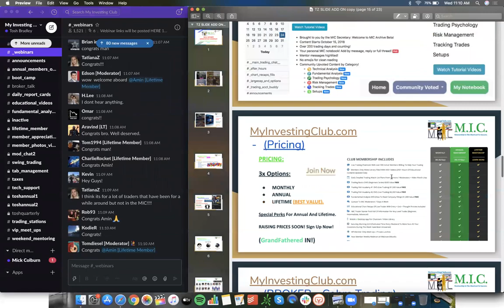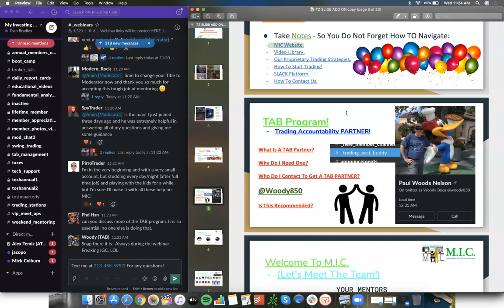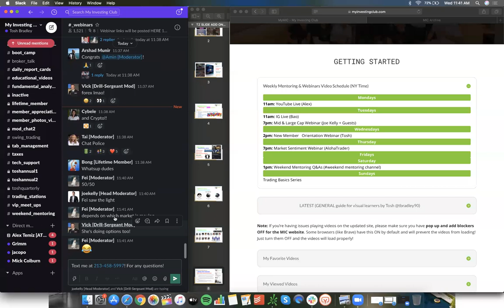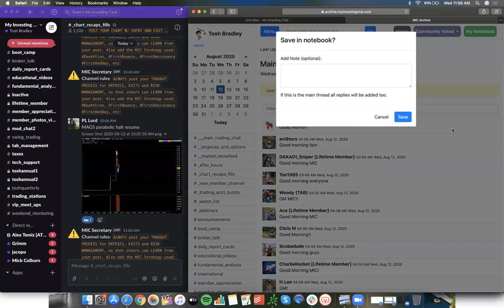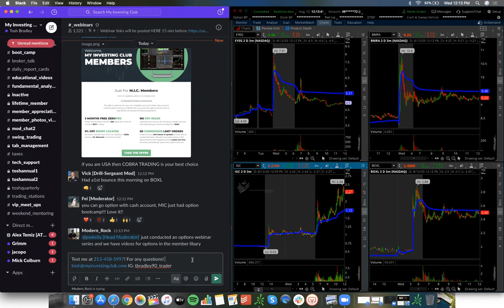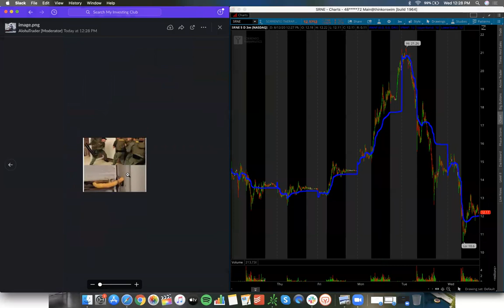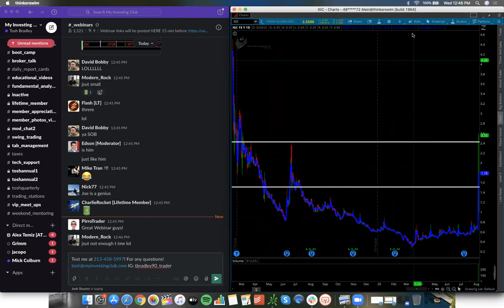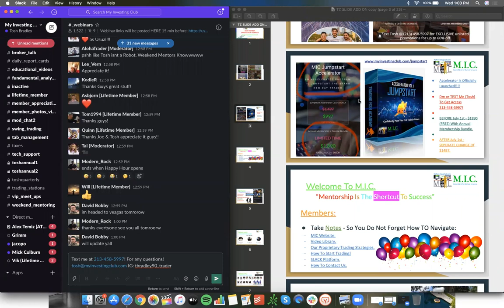IGC Short Squeeze Recap | MIC Process | How To Build A Small Account | Get Started Trading w/ MIC!